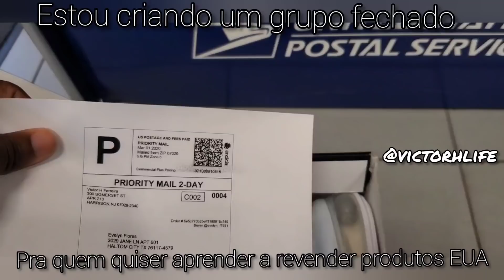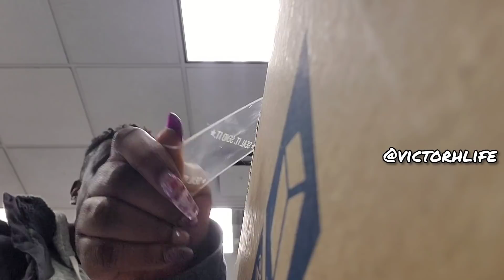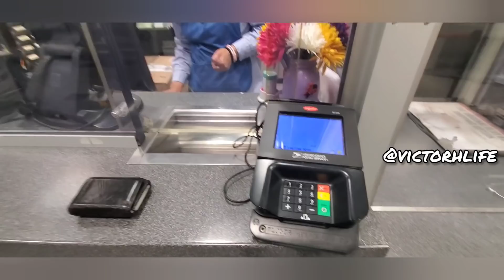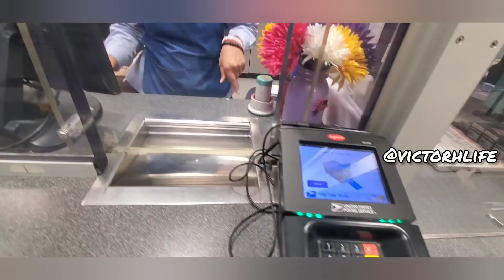EU FAÇO $7500 A $10,000 Dollar NÓS ESTADOS UNIDOS COM VENDA DE TÊNIS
Sim é isso mesmo que você viu no título desse vídeo eu consigo faturar $7500 dollar em 2019 com revenda e tênis então da pra imaginar o quanto isso me ajudou  pagar  as contas e ter uma forma de investimento com lucro muito mais muito produtivo.

Não se iluda isso não e por mês não estou dizendo que você vai ficar fico fazendo isso mais sim ajuda a pagar as contas aqui na América e pode ajudar você a fazer dinheiro extra ai no Brasil.

Vou criar um grupo e 20 pessoas pra ajudar a entender como isso e feito , como você pode comprar  revender produtos e isso da certo ai no Brasil e claro aqui nos Estados Unidos também eu sou prova pura disso.

Se for do seu interesse em participar desse grupo me chama no direct la no insta @victorhlife 🇧🇷🔛🇺🇸

✅como comprar produtos
✅como rrevenderem 5 plataformas
✅como investir nos produtos certos
✅como pagar seus impostos
✅como enviar produtos
✅tudo isso e claro você vai fazer parte de um grupo fechado comigo 🙋🏾‍♂️

Tmj galera e gratidão por você estar aqui🙇🏾‍♂️🇧🇷🔛🇺🇸